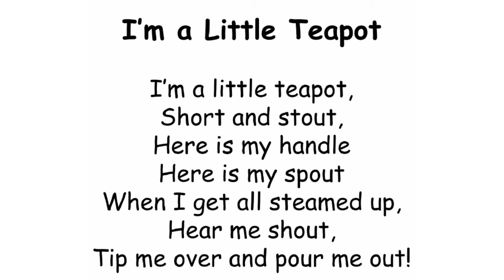I am a little teapot song|Nursery rhymes for kids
I am a little teapot poem with lyrics